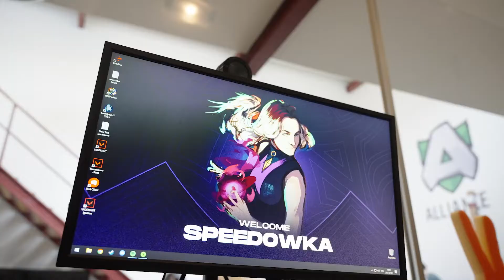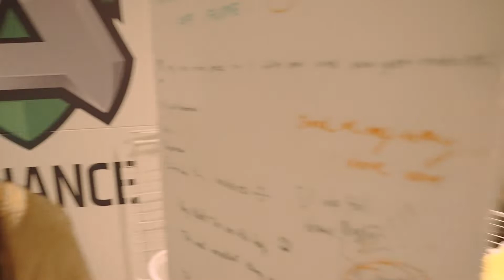[A] Coven VLOG - Our Game Changers playoffs were crazy!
The Game Changers ride was tense and full of clutches, experience it all again from behind the scenes!